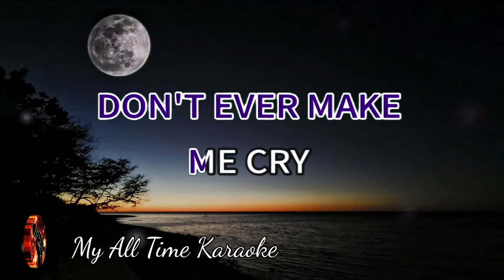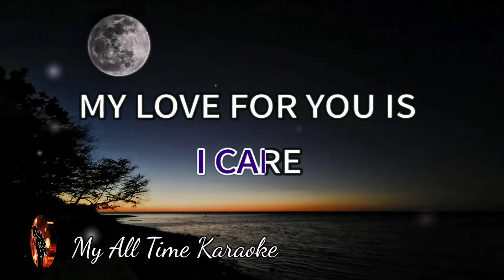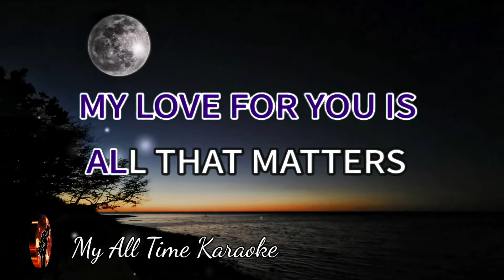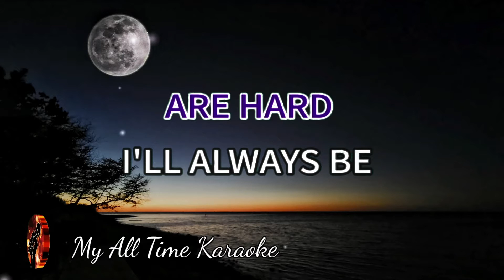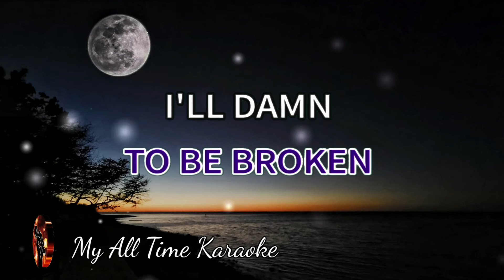DON'T EVER MAKE ME - SHARON CUNETA (karaoke version)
Welcome to

DON'T EVER MAKE ME - SHARON CUNETA .